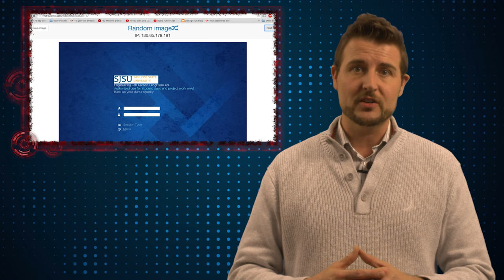VNCRoulette - Daily Security Byte EP. 241